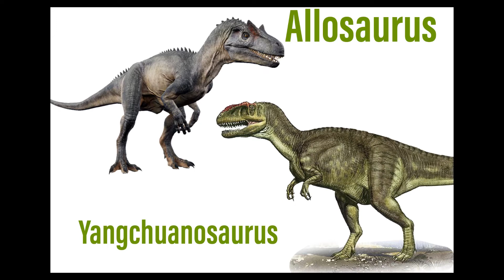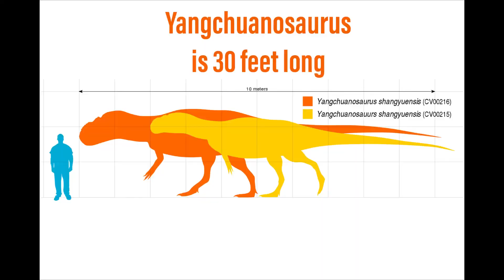10 Most Interesting Facts about Yangchuanosaurus dinosaur. Educational videos for kids.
EMIN talks about Yangchuanosaurus and his characteristics.  Very interesting information based on facts about eating habits, physical appearance and intellect of this dinosaur.